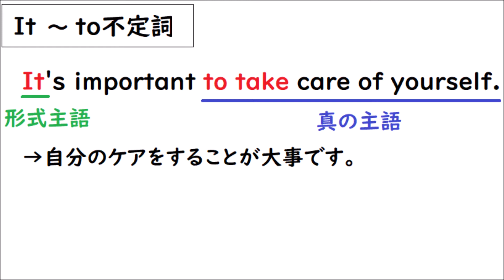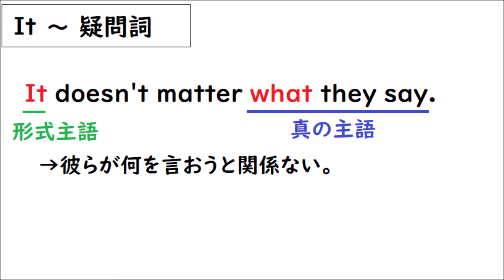高校英語【形式主語構文の訳し方♪】【真の主語を見つけられるようになろう☺】to不定詞、that節、動名詞、whether節、疑問詞節 It doesn't matter what they say.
形式主語構文は真の主語が見つかれば訳すのは難しくないです☺

【関連動画】
英検準２級レベルの「It」